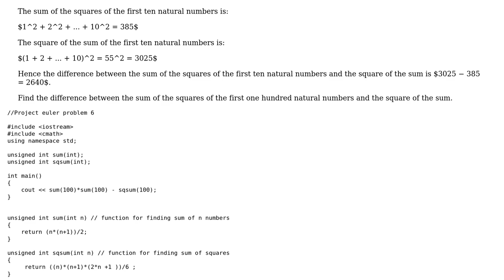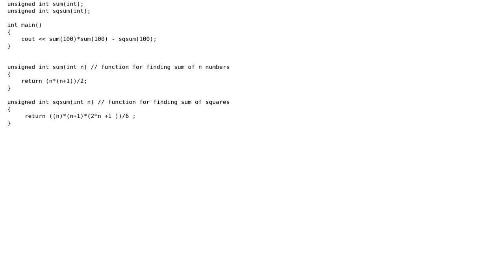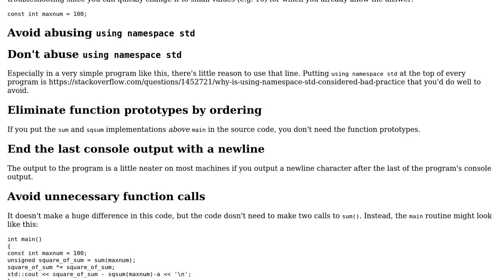Code Review: Project Euler Problem #6 - sum square difference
With thanks & praise to God, and with thanks to the many people who have made this project possible! | Content (except music & images) licensed under CC BY-SA | Music | Images & others | With thanks to user Himagra Chawla user Edward and the Stack Exchange Network Trademarks are property of their respective owners. You are responsible for your own actions.